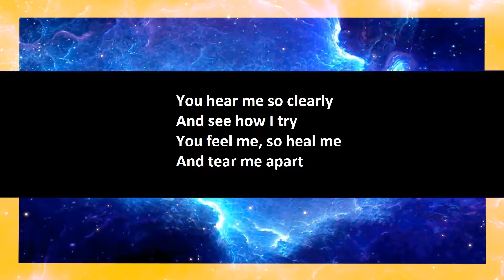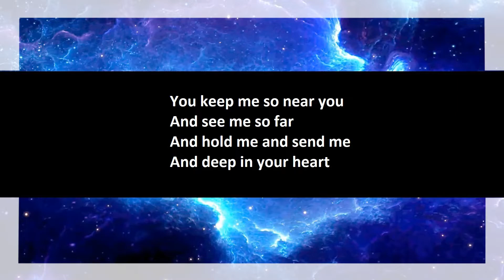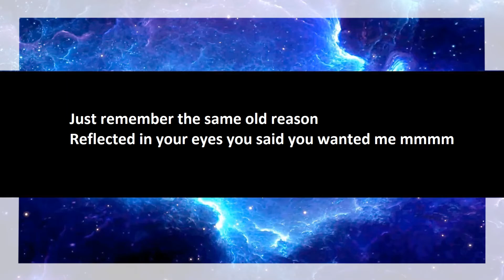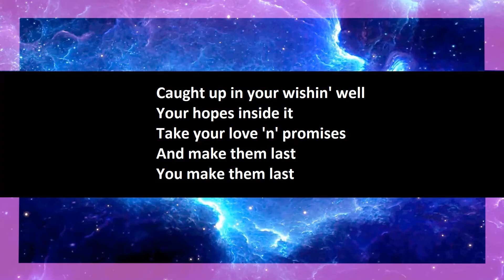Wet Wet Wet - Goodnight Girl karaoke open duet lower octave part 2